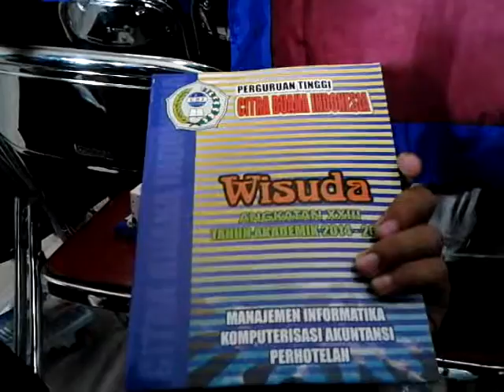MERIAH BANGET WISUDA Citra Buana Indonesia Angk XXIII Part 1